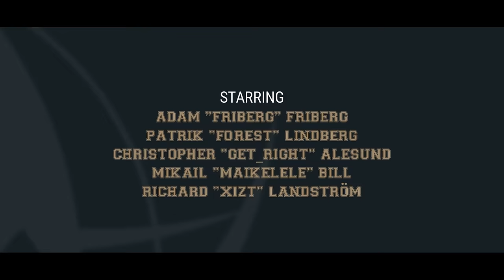THE REUNION - NiP at SL i-League StarSeries S2 Finals (FRAGMOVIE/DOCUMENTARY)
This video showcases the Ninjas run at SL i-League StarSeries Season 2 Finals.

Casters:
Henry "HenryG" Greer

» NCT x T & Sugah ft. Voicians - Along The Road (Original Mix)